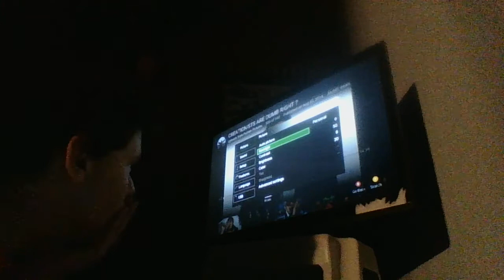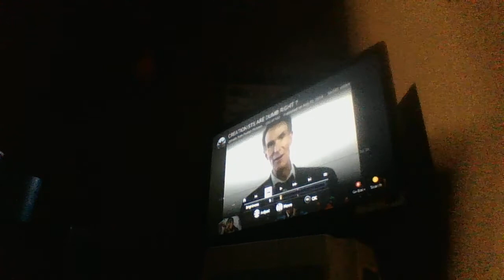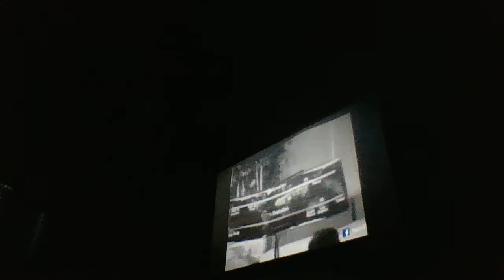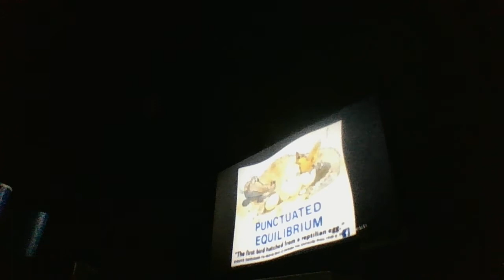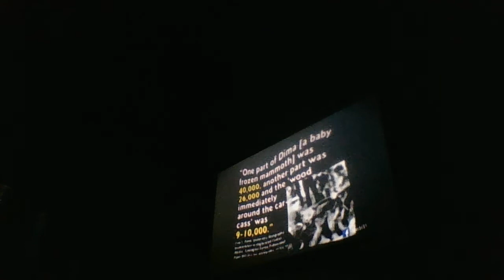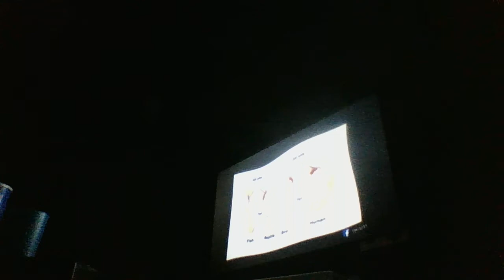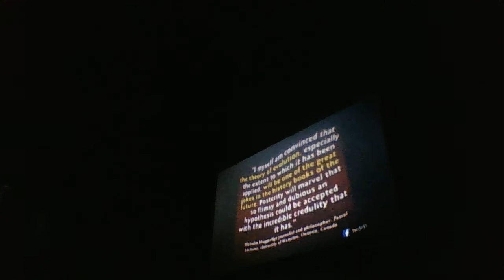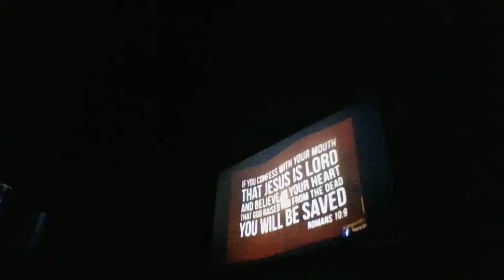all athiests are welcome to get there demonic deceiving lie made into a joke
religion is a lie belief is a lie  jesus christ is the truth and you know the truth you dont just believe the truth be blessed in jesus christ mighty name